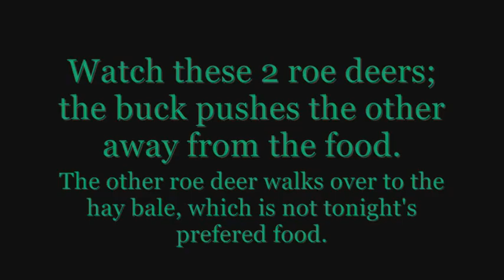Roe deers in Kolbu and Gjøvik, Norway, spring 2013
Filmed with my game camera during February, March and April 2013 in Kolbu and Gjøvik, Norway. Music used is: "Cantate" by The Bruckner Orchestra and Peter Wolf (USA). At the end of the movie, a roe deer buck pushes the other roe deer away from the food(carrots).